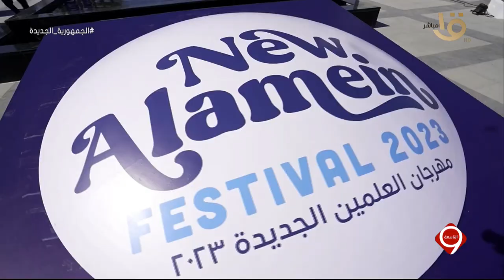الرئيس السيسي أمر بتطوير مراكز مستشفى جامعة عين شمس - جهود الدولة في دعم العمالة غير المنتظمة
التاسعة | الرئيس السيسي أمر بتطوير مراكز مستشفى جامعة عين شمس - جهود الدولة في دعم العمالة غير المنتظمة.. الحلقة الكاملة 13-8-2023